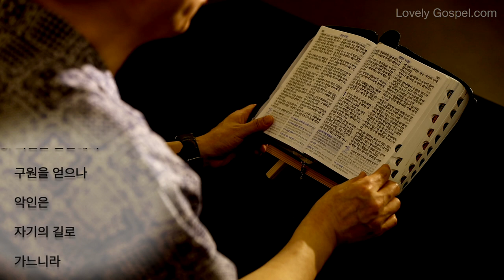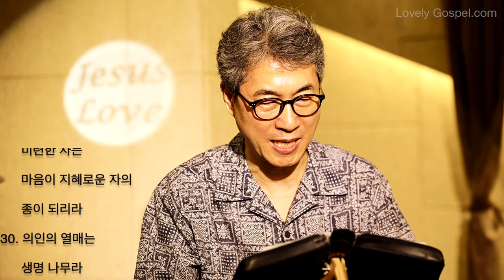홍목사의 잠언 읽기 11장 (피아노: 박성은 - 새찬양 400장, 험한 시험 물 속에서)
1. 속이는 저울은 여호와께서 미워하시나
    공평한 추는 그가 기뻐하시느니라
2. 교만이 오면 욕도 오거니와
    겸손한 자에게는 지혜가 있느니라
3. 정직한 자의 성실은
    자기를 인도하거니와
    사악한 자의 패역은
    자기를 망하게 하느니라
4. 재물은 진노하시는 날에 무익하나
    공의는 죽음에서 건지느니라
5. 완전한 자의 공의는
    자기의 길을 곧게 하려니와
    악한 자는 자기의 악으로 말미암아 넘어지리라
6. 정직한 자의 공의는
    자기를 건지려니와
    사악한 자는 자기의 악에 잡히리라
7. 악인은 죽을 때에
    그 소망이 끊어지나니
    불의의 소망이 없어지느니라
8. 의인은 환난에서 구원을 얻으나
    악인은 자기의 길로 가느니라
9. 악인은 입으로
    그의 이웃을 망하게 하여도
    의인은 그의 지식으로 말미암아
    구원을 얻느니라
10. 의인이 형통하면 성읍이 즐거워하고
      악인이 패망하면 기뻐 외치느니라
11. 성읍은 정직한 자의
      축복으로 인하여 진흥하고
      악한 자의 입으로 말미암아
      무너지느니라
12. 지혜 없는 자는
      그의 이웃을 멸시하나
      명철한 자는 잠잠하느니라
13. 두루 다니며 한담하는 자는
      남의 비밀을 누설하나
      마음이 신실한 자는
      그런 것을 숨기느니라
14. 지략이 없으면 백성이 망하여도
      지략이 많으면 평안을 누리느니라
15. 타인을 위하여
      보증이 되는 자는
      손해를 당하여도
      보증이 되기를
      싫어하는 자는 평안하니라
16. 유덕한 여자는 존영을 얻고
      근면한 남자는 재물을 얻느니라
17. 인자한 자는 자기의 영혼을 이롭게 하고
      잔인한 자는 자기의 몸을 해롭게 하느니라
18. 악인의 삯은 허무하되
      공의를 뿌린 자의 상은 확실하니라
19. 공의를 굳게 지키는 자는 생명에 이르고
      악을 따르는 자는 사망에 이르느니라
20. 마음이 굽은 자는 여호와께 미움을 받아도
      행위가 온전한 자는 그의 기뻐하심을 받느니라
21. 악인은 피차 손을 잡을지라도
      벌을 면하지 못할 것이나
      의인의 자손은 구원을 얻으리라
22. 아름다운 여인이 삼가지 아니하는 것은
      마치 돼지 코에 금 고리 같으니라
23. 의인의 소원은 오직 선하나
      악인의 소망은 진노를 이루느니라
24. 흩어 구제하여도 더욱 부하게 되는 일이 있나니
      과도히 아껴도 가난하게 될 뿐이니라
25. 구제를 좋아하는 자는
      풍족하여질 것이요
      남을 윤택하게 하는 자는
      자기도 윤택하여지리라
26. 곡식을 내놓지 아니하는 자는
      백성에게 저주를 받을 것이나
      파는 자는 그의 머리에 복이 임하리라
27. 선을 간절히 구하는 자는
      은총을 얻으려니와
      악을 더듬어 찾는 자에게는 악이 임하리라
28. 자기의 재물을 의지하는 자는 패망하려니와
      의인은 푸른 잎사귀 같아서 번성하리라
29. 자기 집을 해롭게 하는 자의 소득은 바람이라
      미련한 자는 마음이 지혜로운 자의 종이 되리라
30. 의인의 열매는 생명 나무라
      지혜로운 자는 사람을 얻느니라
31. 보라 의인이라도 이 세상에서 보응을 받겠거든
      하물며 악인과 죄인이리요
Recorded by LovelyGospel